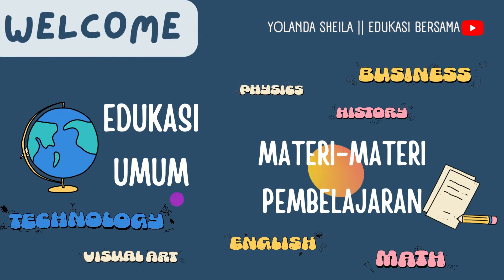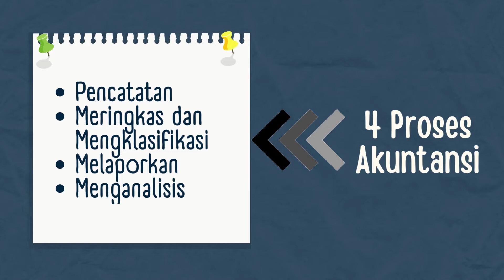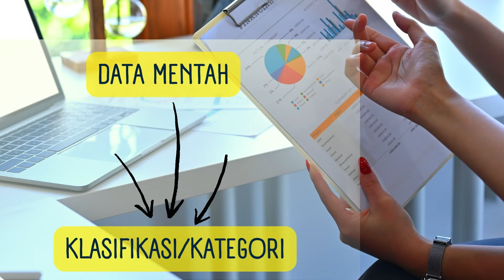#4 PROSES AKUNTANSI || Materi Akuntansi || Edukasi Bersama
Halo teman-teman, ini adalah video keempat aku di Materi Akuntansi
Di video kali ini aku akan membahas tentang Proses Akuntansi :)
Jika ada tanggapan maupun koreksi dari teman-teman, silahkan disampaikan dikolom komentar yaa...

Backsound video :
Happy Background Music For Presentation, Tutorial, Vlog.mp3

Terimakasih, Godbless...